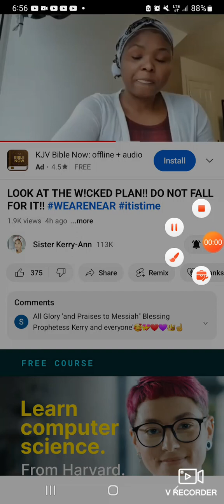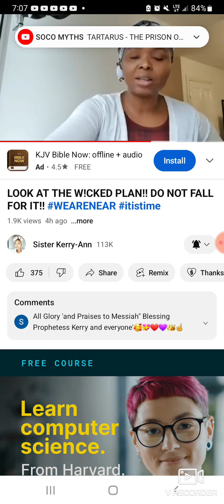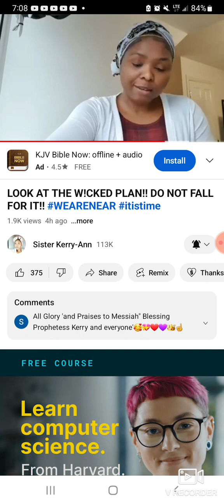Title. don't fall